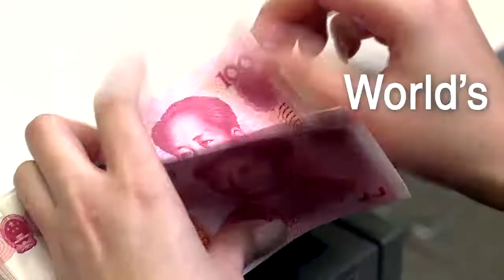香港金融服務卓越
香港的金融業表現卓越，在亞洲首屈一指。這有賴於我們穩健的金融體系、為數眾多的金融機構、健全的法律制度、簡單和低稅率，以及香港與中國及亞洲其他市場的緊密連繫。